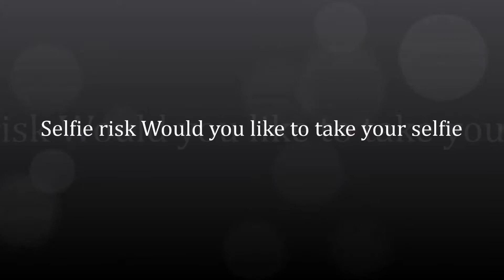Selfie risk Would you like to take your selfie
SYDNEY:  The rise of selfie photography in some of the world's most beautiful, and dangerous, places is sparking a range of interventions aimed at combating risk-taking that has resulted in a string of gruesome deaths worldwide.

The act of taking a picture of oneself with a mobile phone, placing the subject centre-stage, has exploded in popularity in recent years, with everyone from Britain's Queen Elizabeth II to U.S. President Barack Obama joining in.

But the selfie has also inspired a spate of risk taking and offensive public behaviour, pushing the boundaries of safety and decorum, whether by dangling from a skyscraper or posing with live explosives.

Several governments and regulatory bodies have now begun treating the selfie as a serious threat to public safety, leading them to launch public education campaigns reminiscent of those against smoking and binge drinking.

Dozens of grisly selfie-related deaths and injuries in early 2015 led Russia's Interior Ministry to launch a campaign warning avid mobile phone snappers about the danger of, among other things, posing for a selfie with a lion